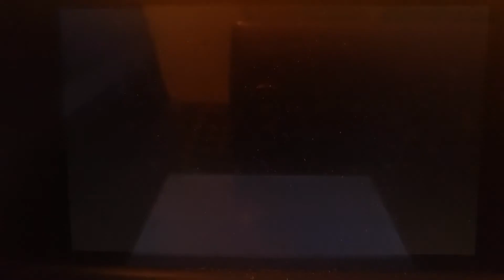Pokemon Sun and Moon Semifinal vs Yusei Fudo